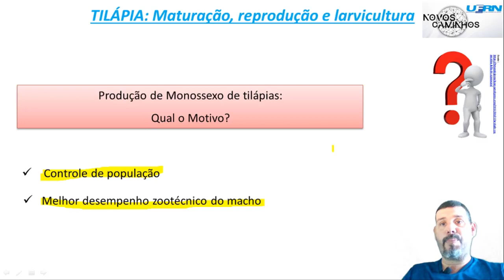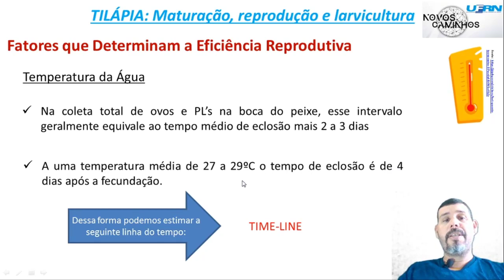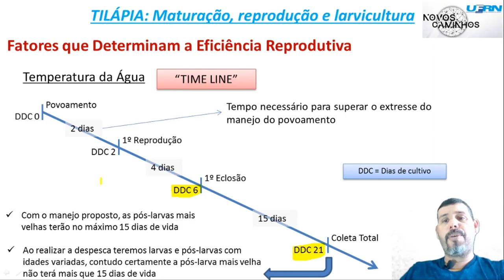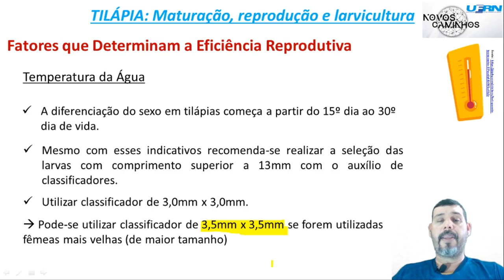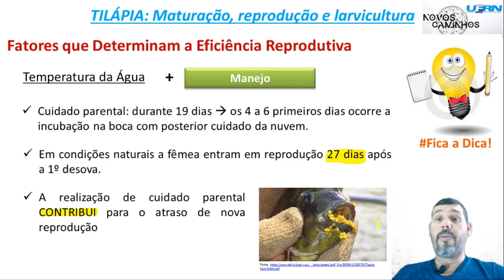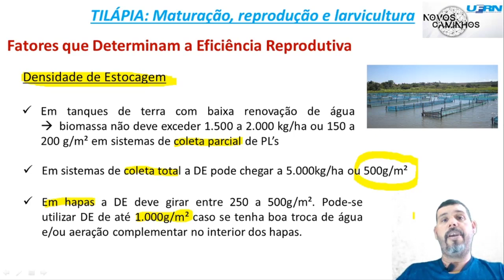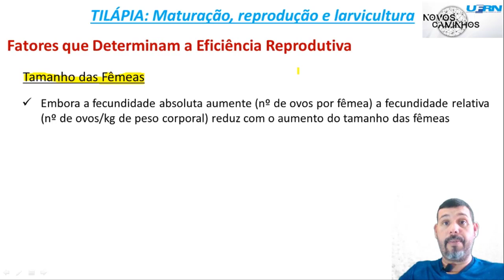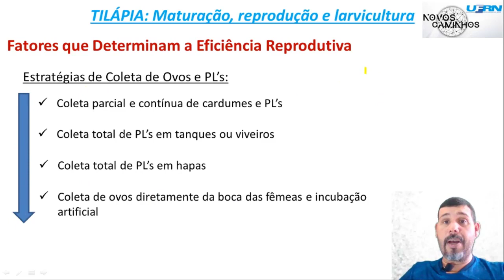Aula Reprodução e Larvicultura - Tópico 02.2.2 - Tilápia parte 02.2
Material sobre Maturação, reprodução e larvicultura de tilápia parte 02.2: fatores que determinam a eficiência reprodutiva das tilápias